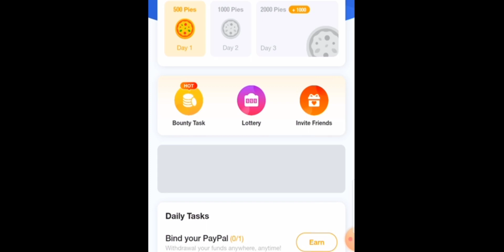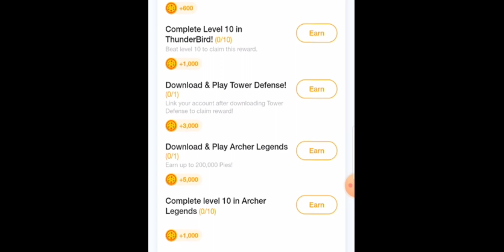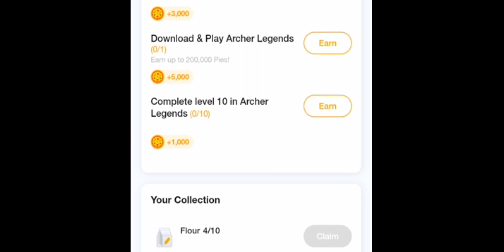PAANO MAKAKUHA NG LIBRENG DIAMONDS SA MOBILE LEGENDS? | FREE DIAMONDS IN MOBILE LEGENDS | NEWS PIE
Paano makakuha ng libreng diamonds sa mobile legends
Free diamonds in mobile legends
apps to earn diamonds in ml
app na makukuhaan ng libreng diamond
paano makakuha ng diamond sa ml
libreng dias sa ml
mobile legends free dias
app to earn dias
apps give diamonds
earn while playing diamonds
mobile legends diamond hack
mobile legends diamond tricks
expected ml
mobile legends bang bang Philippines